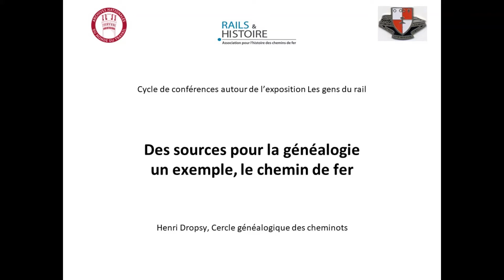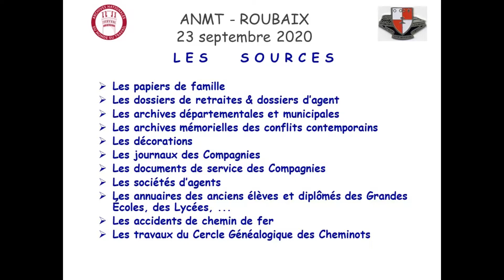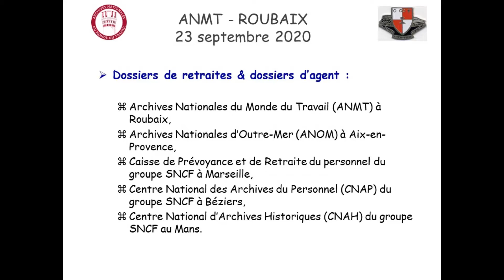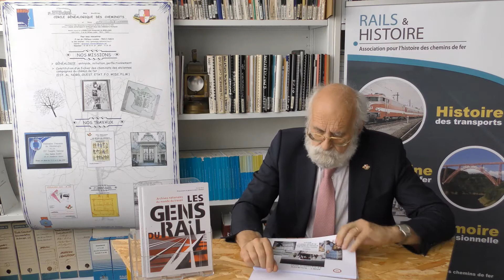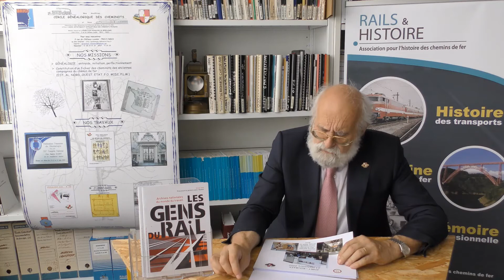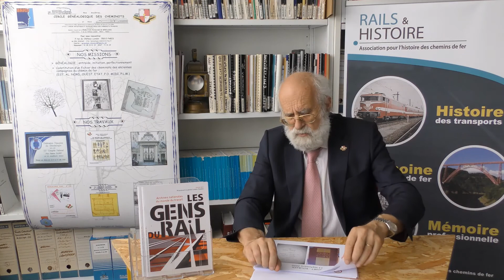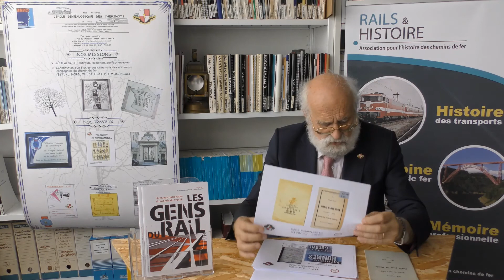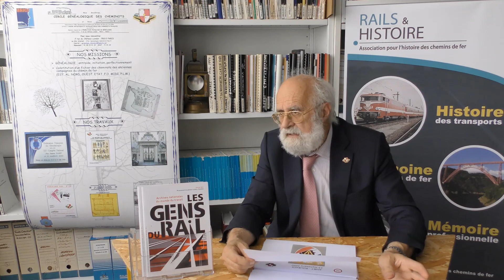Conférence d'Henri Dropsy "Des sources pour la généalogie : un exemple, le chemin de fer" partie 1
Vous pouvez retrouver le document d'accompagnement de cette conférence sur le site de l'association Rails et histoire.